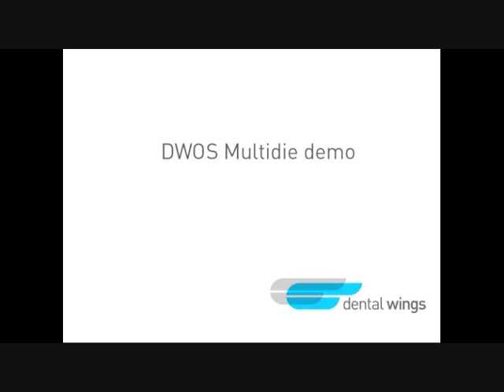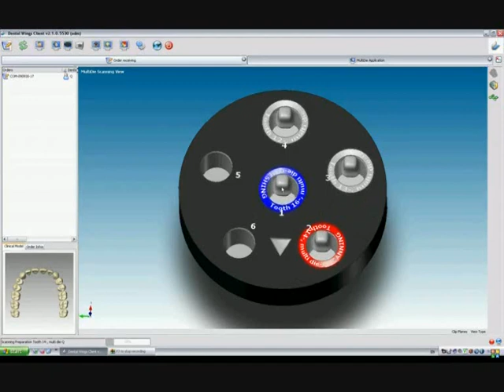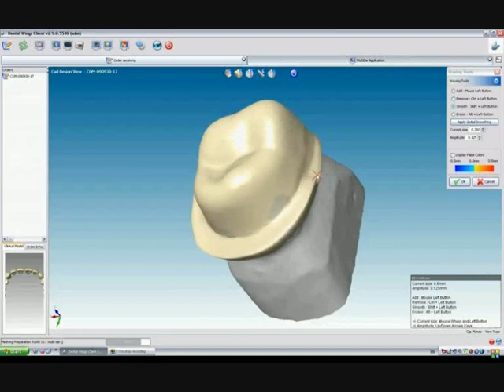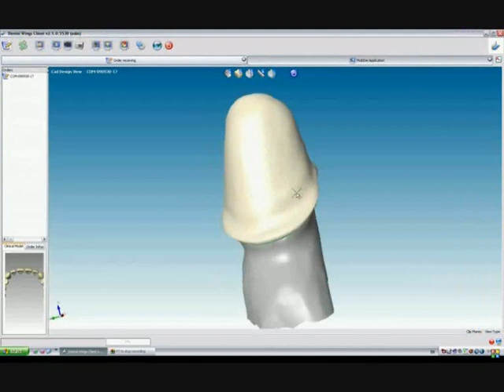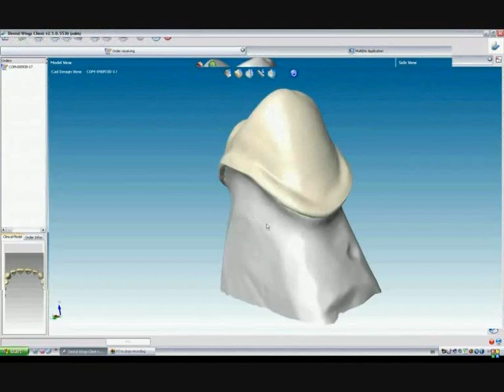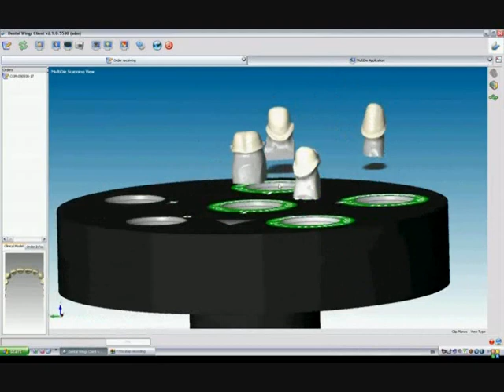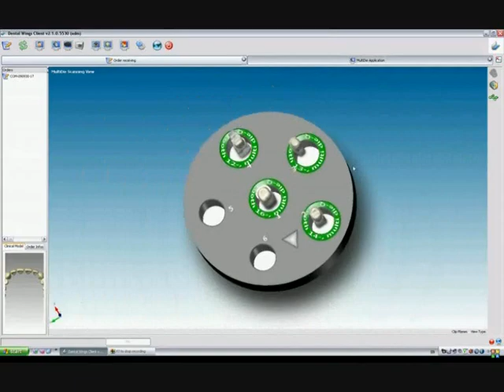Digital Dental Lab Part I - Multi Die Scanning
Multi Die Scanning using DWOS